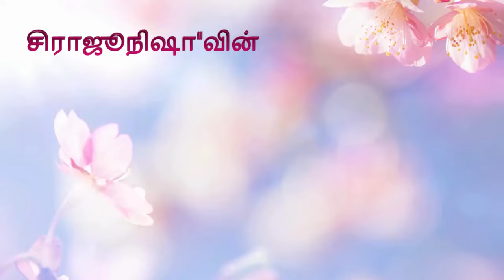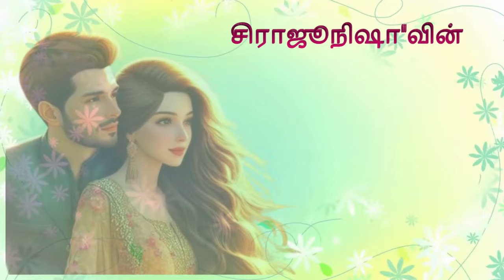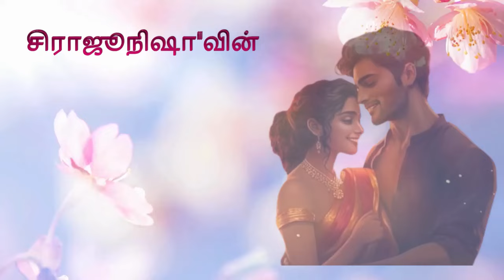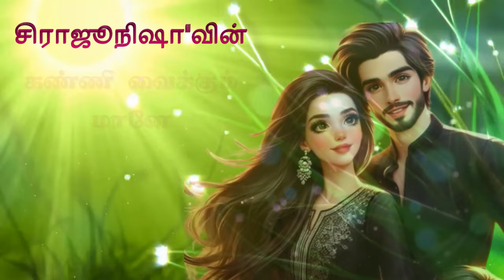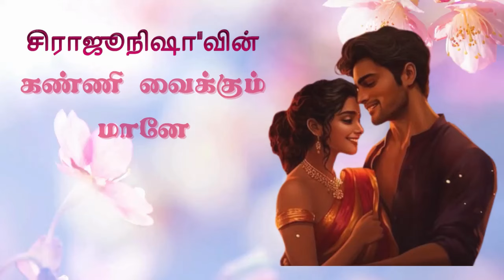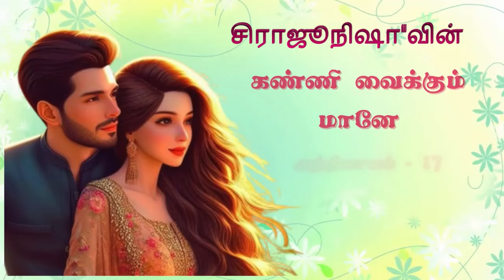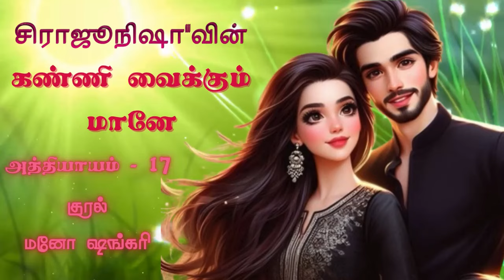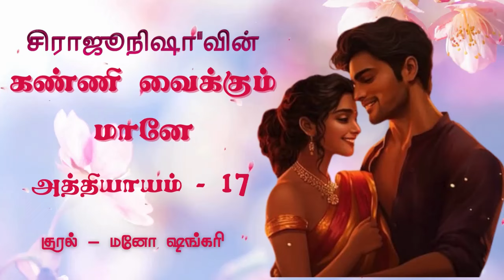கண்ணி வைக்கும் மானே | அத்தியாயம் 17 | Sirajunisha Audio Novels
Sirajunisha Audio Novels | Tamil Audio Novels | Tamil Audio Books

tamilwritersnovels
தன்னம்பிக்கை கதைகள்
கதை படிப்போம்
sirajunisha audio novels